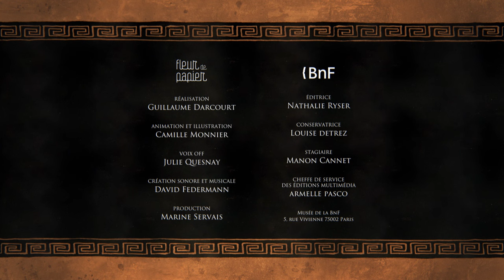Que le meilleur gagne - Un athlète aux jeux d'Athènes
Ve siècle avant notre ère. Bienvenue aux jeux sportifs d’Athènes, qui ont lieu tous les quatre ans depuis l'an 566. Suivez l'athlète Dorothéos dans les épreuves de lancer de disque, de saut, de voltige ou encore d'hoplitodromie. S’il gagne, c’est la gloire assurée !

Découvrir le dossier "Sports Antiques" sur les Essentiels de la BnF